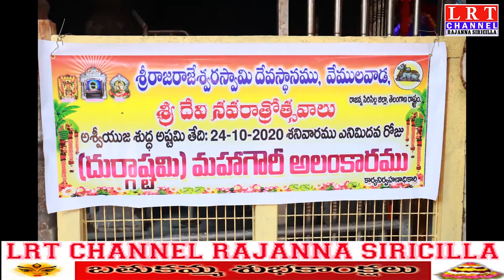వేములవాడ రాజన్న సన్నిధిలో శాస్త్రోక్తంగా శరన్నవరాత్రి ఉత్సవాలు|| LRT NEWS